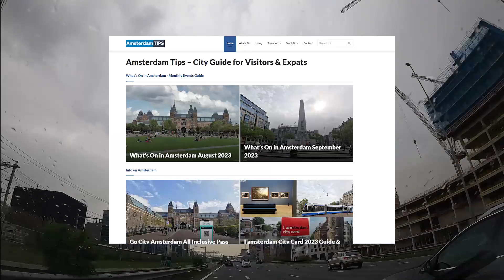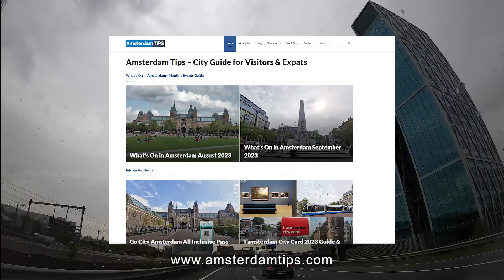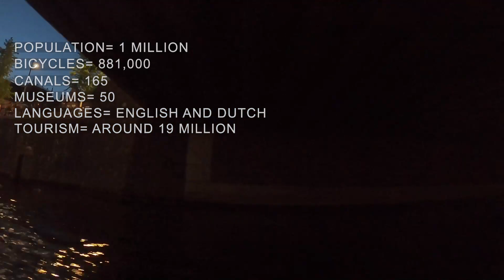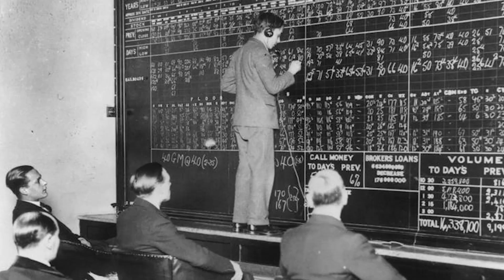Amsterdam Unveiled: History, Canals, and Culture (Urdu/Hindi Vlog)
Join us on an unforgettable journey through the enchanting city of Amsterdam. In this travel vlog, we'll immerse ourselves in the picturesque canals, delve into the city's rich cultural heritage, and even explore some of its famous coffee shops. Get ready to discover the hidden gems, iconic landmarks, and unique experiences that make Amsterdam a must-visit destination for every traveler. Don't miss out on this captivating adventure in the Venice of the North!